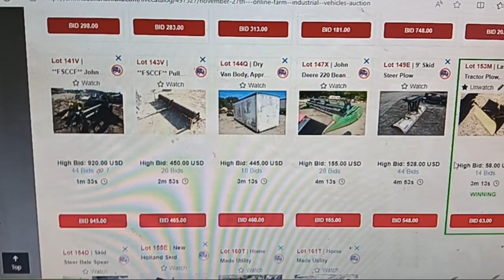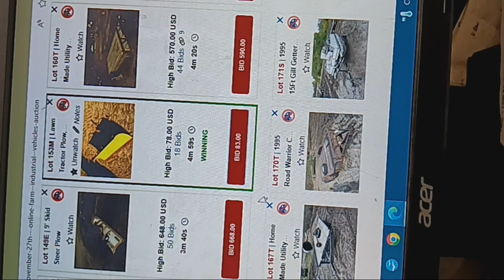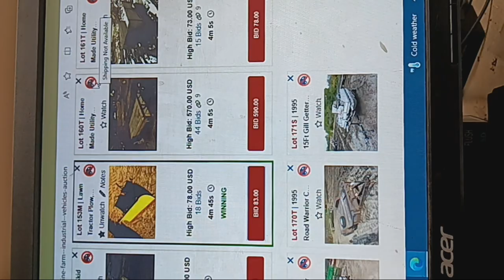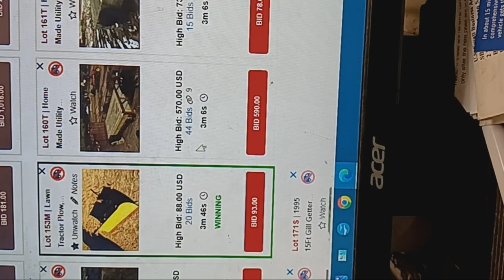Update #3 On An Item I Am Bidding On At A Local Auction House